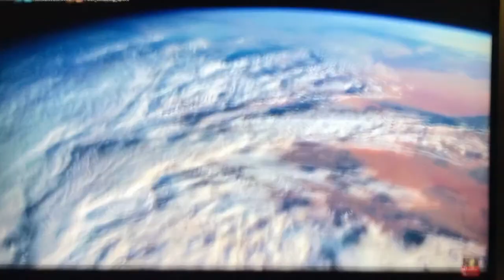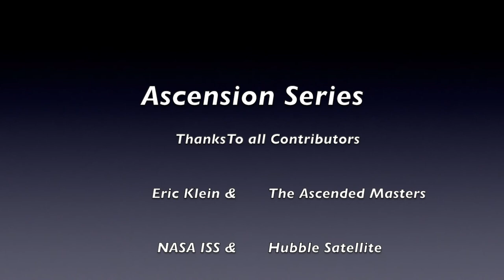Ascension Series - 206 - HILARIAN On Trust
The Enigma of Life the Universe and Everything Else.
Sign Posts Along the Way.
Helping human kind find their full potential through Enlightenment of Mind, Body, Heart & Soul. Give it your best shot. Your worth it :-)
For those who wish to step forward into a bigger reality one needs to learn to trust.                 I often see many people who show much fear through their expressions, like the scared rabbits running away from what they have inside them. Some times they will aggressively try to throw their anger at me as if it's me that has created the problem. When the reality is those negative energies rise from deep inside them & they try to throw those negative energies at me. Being a Reiki Master Teacher & an Enlightened Soul I see these Divine energies working in a much more powerful way these days.
Healing does not have to be a heavy traumatic releasing of these negative energies. Healing is a miracle because you choose to step into the Light of Transformation. "As I always say better to clear dis-ease than create disease in ones mind & body" Am here to help all life on this planet to evolve & as long as your open to Positive Growth & Change then Nothing can hold you back. My Love & Blessings be with you all, Namaste :-)                                                  May the Force Be With You, Always..